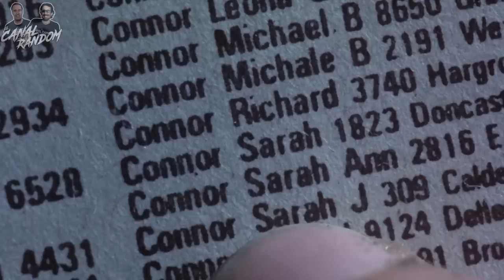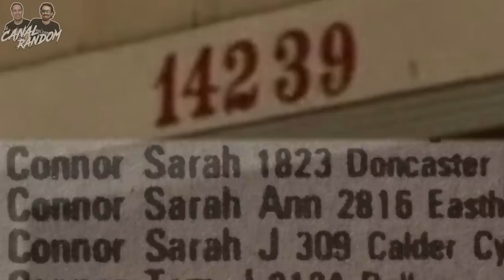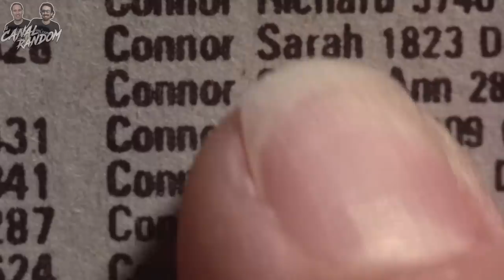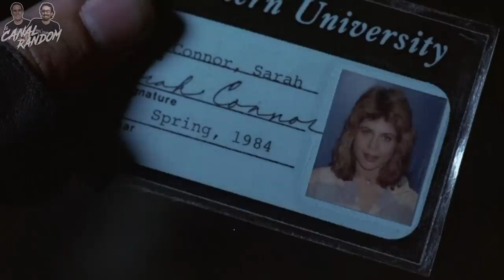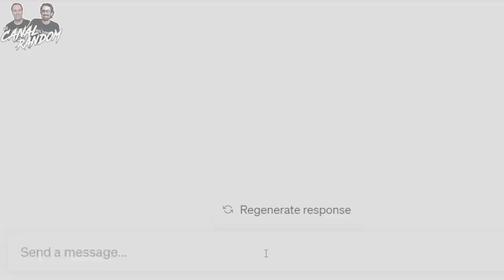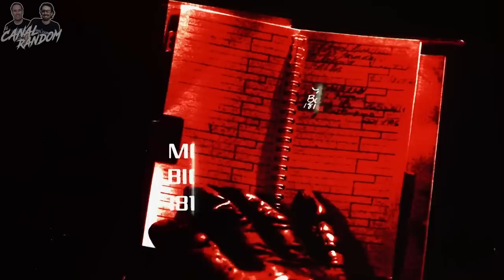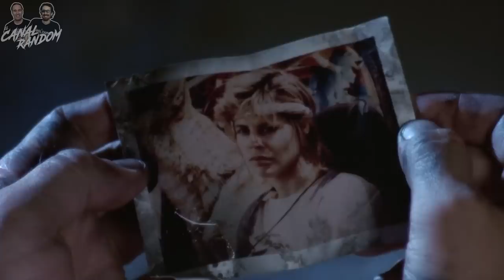TERMINATOR Errores de películas y Resumen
Hoy os traemos TERMINATOR, la primera película de una saga mítica que comenzó en los años ochenta y que se ha convertido en un clásico entre las películas de acción y ciencia ficción.

En este vídeo te cuento, te resumo y te explico The Terminator en 10 minutos más o menos por si no la viste. peliculas completas en español.